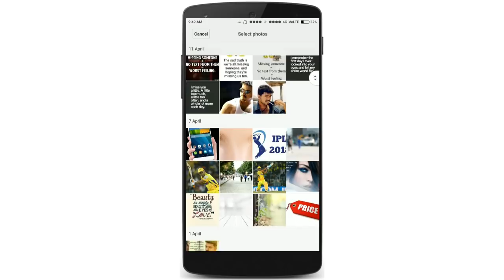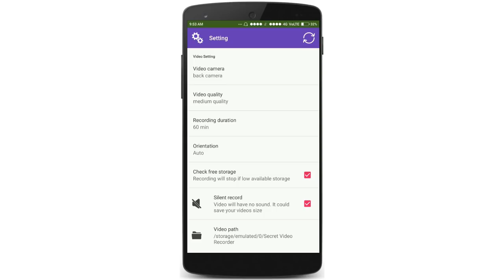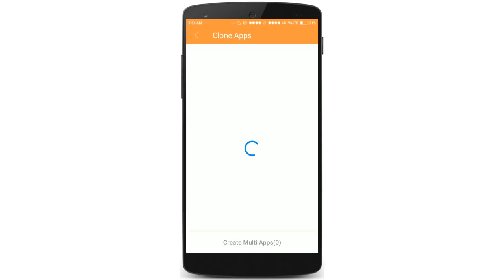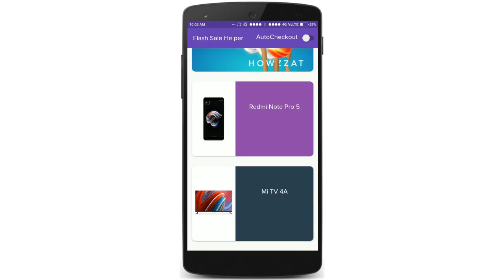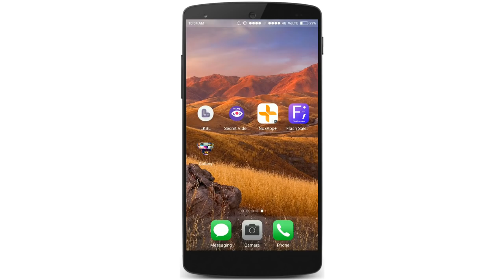Top 5 Unique Apps for Android | April - 2018 | Tamil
இந்த video வில் காண்பிக்கபடும் அனைத்து APPS களும் 100% Work செய்யக்கூடியவை. ஆனால் ஒரு சில தருணத்தில் sever problems இது போன்ற இடற்பாடுகள் இருந்தால் திரும்ப திரும்ப முயற்சி  செய்யவும். (*** எனவே இந்த VIDEO வில் காண்பிக்கபடும் APPS களை DOWNLOAD செய்வது உங்கள் சொந்த விருப்பத்தை பொருத்தது... ***)